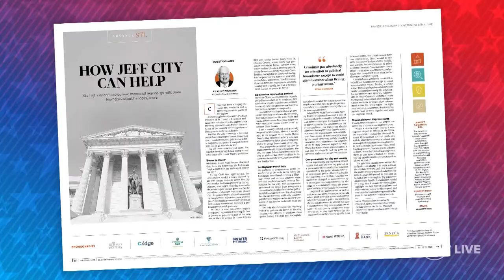The Record with Mark Maxwell (Oct. 12, 2022)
5 On Your Side political editor Mark Maxwell and political analyst Anita Manion talk politics with Sen. Tammy Duckworth and St. Charles Co. executive Steve Ehlmann.